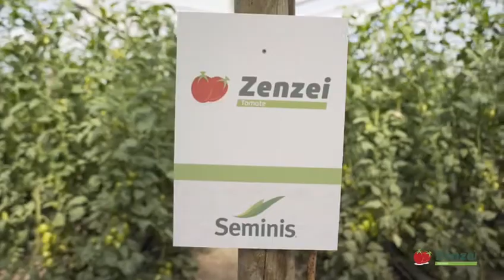¿Qué es el híbrido Zenzei Tomate?